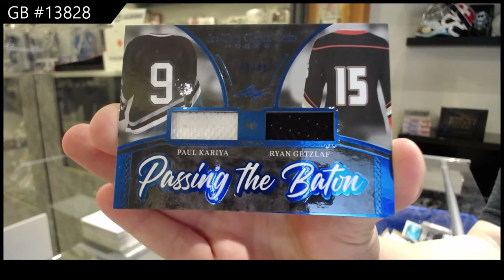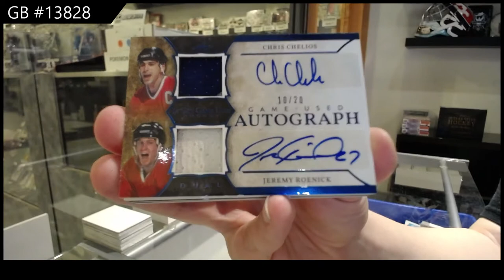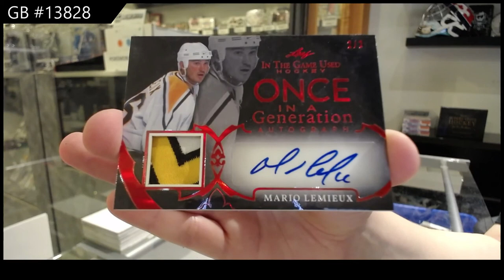20-21 Leaf In The Game Used Hockey Box Break - C&C GB #13,828